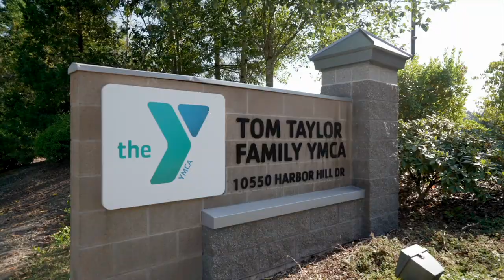11316 Borgen Loop Gig Harbor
Welcome home to The Ridge at Gig Harbor! Gather friends together in the open living room and gourmet kitchen which offers views of the beautifully landscaped backyard. Upstairs you'll enjoy the master suite with an expansive bath and walk in closet.  Check out the laundry room which is conveniently located on the second floor which includes plenty of extra counter space.  This newly painted home sits just steps away from the Swift Elementary school, shopping and YMCA.  Seller is offering 1% of purchase price to go towards Buyers closing costs/Buy down!